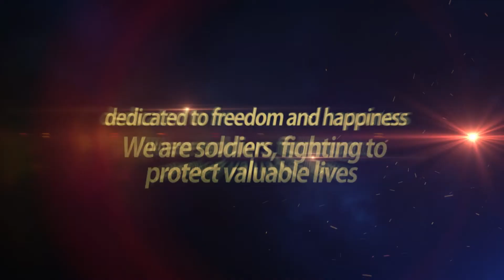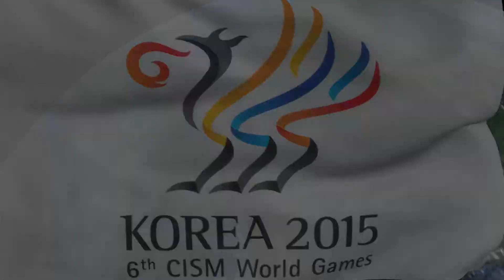KOREA 2015 6th CISM World Games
Kyeongsangbuk-Do, Mungyeong city 2015 Korea Military World Games 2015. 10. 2~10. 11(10days)